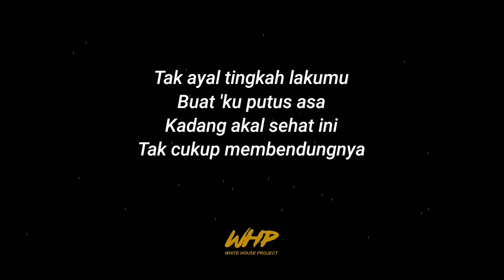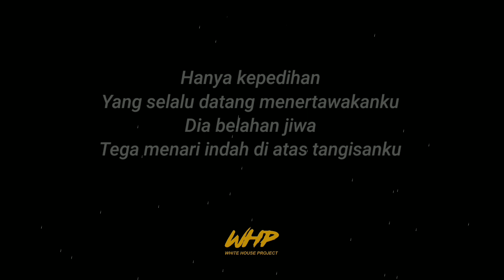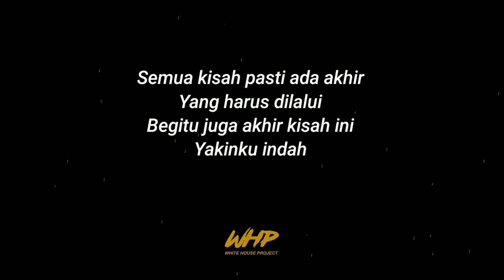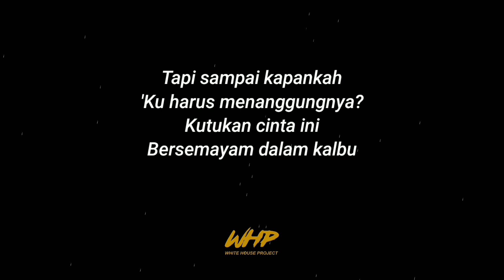Manusia Bodoh - Ada Band (Acoustic Karaoke)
Selamat datang di White House Project

Silahkan menggunakan lagu ini untuk cover atau karaoke, jangan lupa sertakan link video ini beserta tag WHITEHOUSEPROJECT di deskripsi/caption kalian sebagai wujud dukungan.

Terimakasih

Lirik/Lyric

Dahulu terasa indah
Tak ingin lupakan
Bermesraan selalu jadi
Satu kenangan manis

Tiada yang salah
Hanya aku manusia bodoh
Yang biarkan semua
Ini permainkanku
Berulang-ulang kali

Mencoba bertahan sekuat hati
Layaknya karang yang dihempas sang ombak
Jalani hidup dalam buai belaka
Serahkan cinta tulus di dalam takdir

Tak ayal tingkah lakumu
Buat 'ku putus asa
Kadang akal sehat ini
Tak cukup membendungnya

Hanya kepedihan
Yang selalu datang menertawakanku
Dia belahan jiwa
Tega menari indah di atas tangisanku

Tapi sampai kapankah
'Ku harus menanggungnya?
Kutukan cinta ini

Semua kisah pasti ada akhir
Yang harus dilalui
Begitu juga akhir kisah ini
Yakinku indah

Tapi sampai kapankah
'Ku harus menanggungnya?
Kutukan cinta ini
Bersemayam dalam kalbu